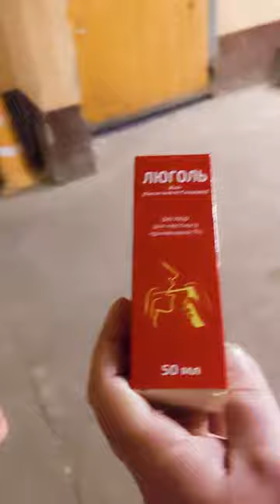- Как это: промывать зуб из шланга??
- А вот так это! Раз прописали, значит, берем и делаем!